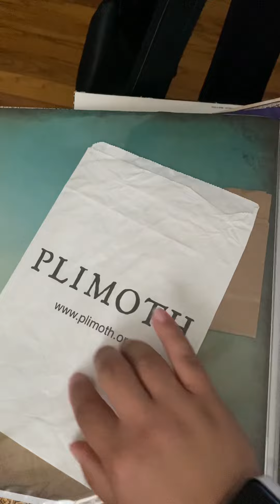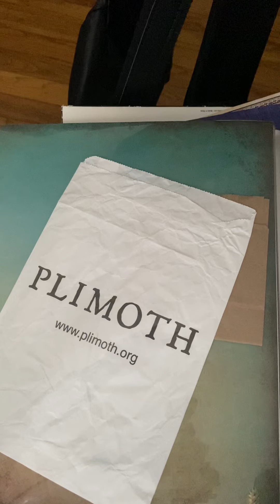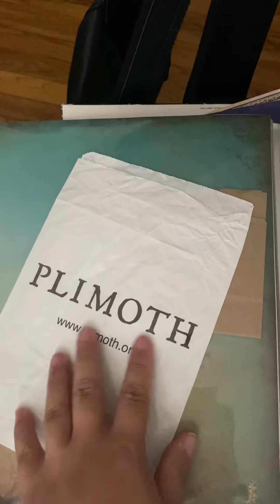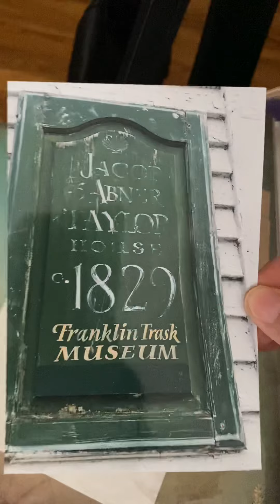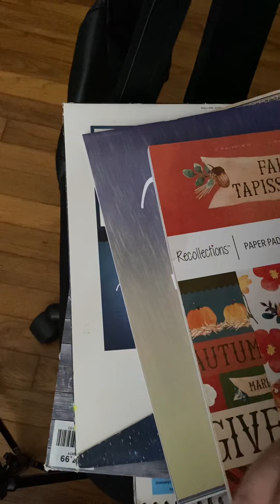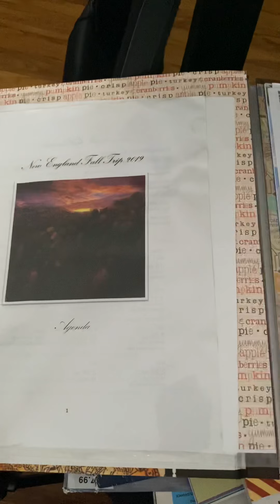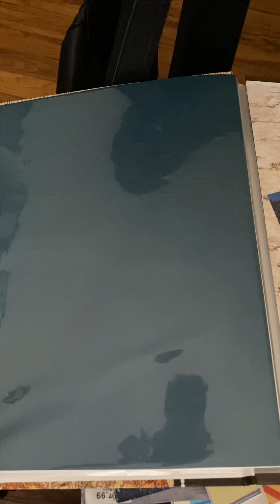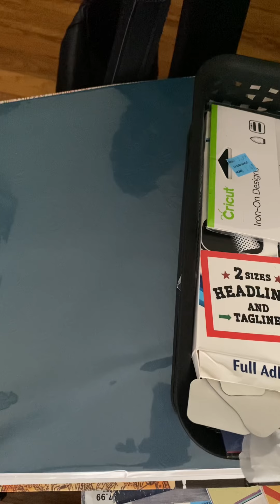ASMR Show N Tell Scrapbook (whispered)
Hello! This is my first ASMR Video, which I’m so excited and nervous at the same time! I had so much fun and look forward to doing more videos.  🥰 Have a blessed day! 💋